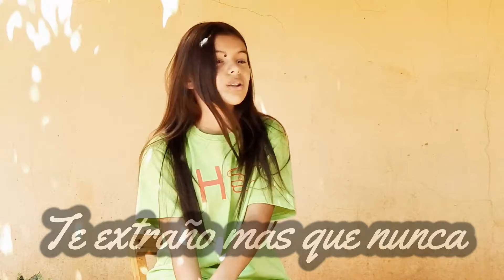Te extraño mas que nunca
Te extraño mas que nunca de Marcos Antonio Solis